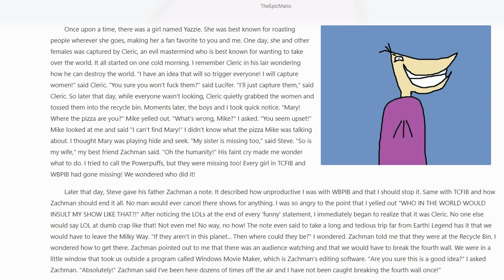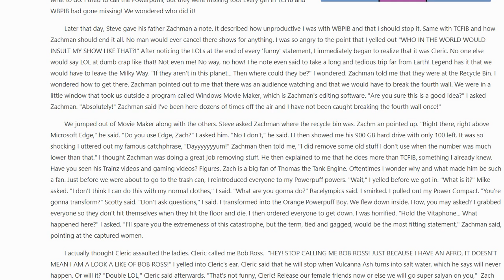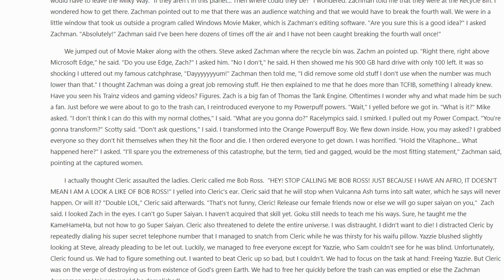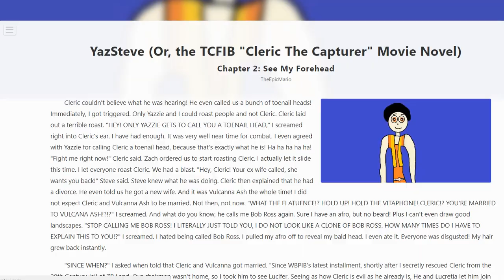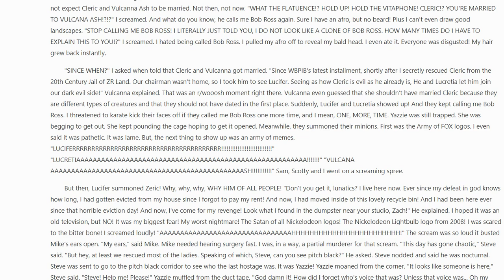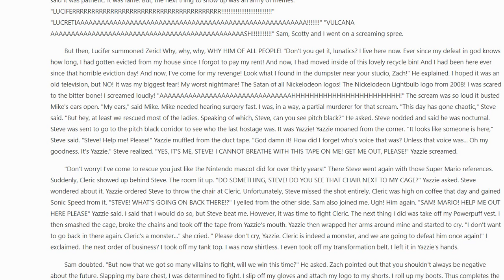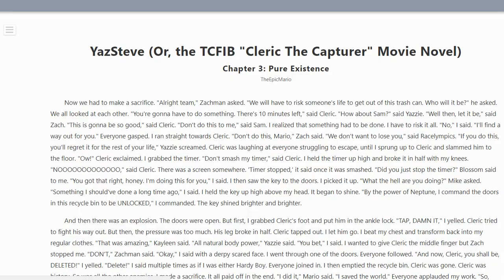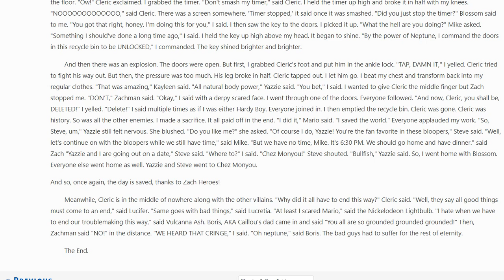Audio reading of YazSteve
After recording, I fixed most of the grammar and spelling errors